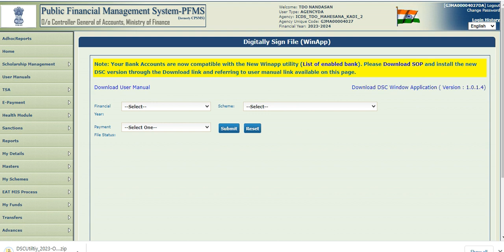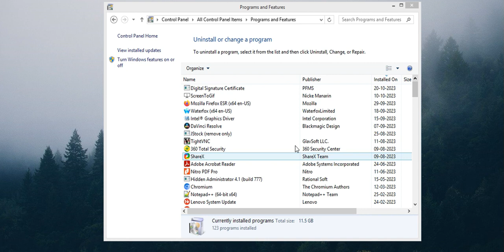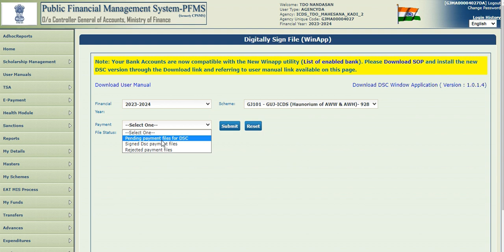E PAYMENT USING WINAPP | NEW E PAYMENT METHOD | PFMS | WINAPP દ્વારા ઈ- પેયમેન્ટ કઈ રીતે કરવું ?